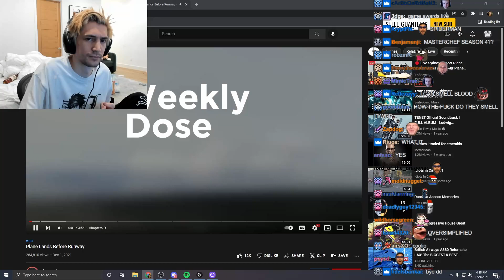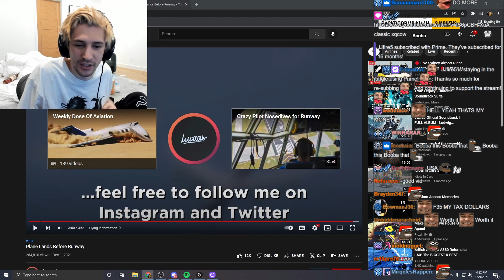xQc Reacts to Daily Dose of Aviation #1